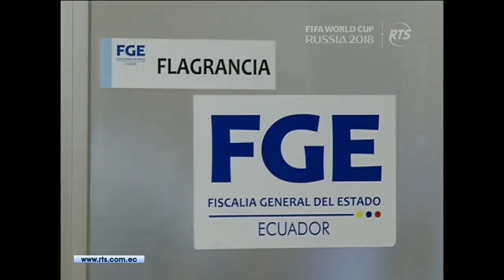Una pareja de esposos es detenida por el presunto expendido de droga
El hecho se produjo en una vivienda ubicada en el sector de Bastión Popular

El procedimiento policial se efectuó gracias a las denuncias ciudadanas. En el inmueble se encontraron más de 40 dosis de presunta heroína.